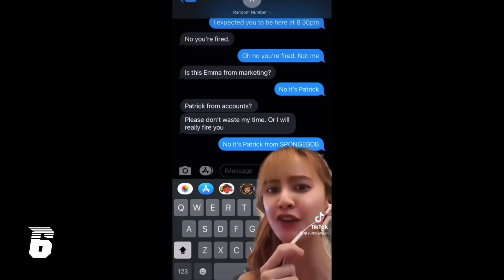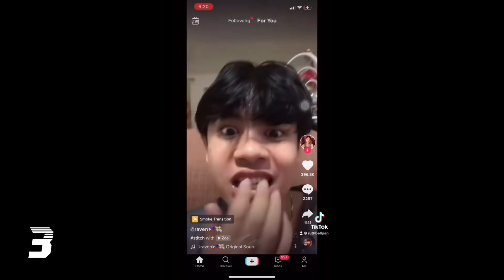TOP 2021 VIDEOS of OKEH GAMING TV REWIND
OKEH GAMING TV'S TOP 2021 TIKTOK VIDEOS ON YOUTUBE OF ALL TIME 2021, Most Liked Shorts of 2021. This is a compilation of the best YouTube Shorts from OKEH GAMING TV in 2021. Which ones are your favourite?